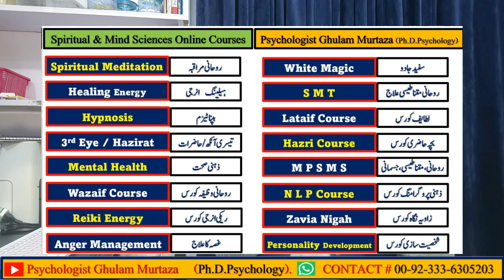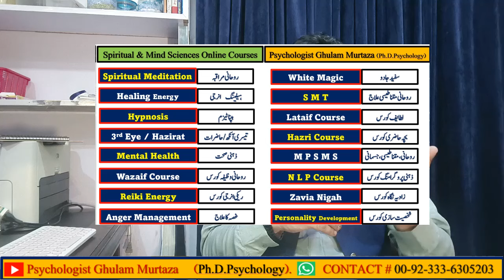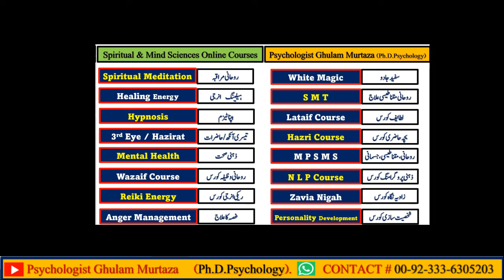Online Istikhara [] Istikhara Ka Tarika [] Istikhara Ka Wazifa [] Istikhara Ka Amal [] Roohani Amal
GHULAM MURTAZA
PH.D. PSYCHOLOGY

what is meditation, muraqba kya hai, telepathy techniques, what is hypnotism, hypnotise kesey krain, roohaniat kya hai, what is spirituality, kashaful qaboor, kashaful qaloob, surah baqara ka wazifa, surah muzammil ka wazifa, surah kosar ka wazifa, surah ikhlas ka wazifa, surah naas ka amal, surah yousaf ka wazifa, peer in pakistan, peer in uk, peer in england, peer in usa, peer in america, peer in germany, peer in dubai, peer in peshawar, peer in oman, peer in italy, peer in qatar, peer in quwait, peer in india, kamil murshid, what is psychology, nafsiyat kya hai, roohani ilaj kesey hota hai, jadoo ka ilaj, jadoo ka tor, treatment of black magic, treatment of depression, treatment of anxiety, treatment of phobia, treatment of headache, treatment of sugar, treatment of cancer, har bemari ka ilaj, pasand ki shadi ka wazifa, mohabbat ke lye wazifa, wazifa for love marriage,karobar ke lye wazifa, dolat ka wazifa, qarz utarney ka wazifa, qarz se nijat hasil karne ka wazifa, amil e kamil, peer e kamil, husband ki mohabbat ka wazifa, psychologist in pakistan, psychologist in karachi, peer in karachi, peer in lahore, psychologist in lahore, psychologist in faisalabad, psychologist in islambad, psychologist in peshawar, psychologist in dubai, psychologist in india, psychologist in qatar, psychologist in iran, psychologist in america, psychologsit in africa, psychologist in usa, psychologist in uk, psychologist in england, psychologist in malaysia, psychologist in uae, psychologist in germany, psychologist in canada, psychologist in bahawalnagar, online psychologist in pakistan, online psychologist in karachi, online psychologist in uk, online psychologist in lahore, online psychologist in america, murshid ki talash, murshid e kamil ki talash, murshid ki bait ka tarika, rooh se mulaqat, how to attract someone, surah nashar ka wazifa, wazifa for enemy, dushman se nijat ka amal, zikr allah hoo, zikr o fikr, lataif zikr, sever lataif, chakra energy centers in body, how to read your aura, how to read aura of someone, aulad ke lye wazifa, aulad e narina ka wazifa, roohani bait ka tarika, hazoor ghous pak ka mureed honey ka tarika, murshid se faiz hasil karne ka tarika, jinnat se dosti ka trika, pari ki hazri ka ilam, pari se dosti ka tarika, jin ko qaboo karne ka tarika, paranormal abilities, mind power techniques, lucid dreaming, out of body experiences, clairvoyance, 15 ka taweez, taweez khatam karne ka amal, jism se taweez nikalne ka amal, harzri ka tarika, khawab ki tabeer, ziyarat e rasool saw, hazoor saw ka deedar, darood e khizri ki fazilat, darood e tanjeezna ki fazilat, daroob e taj ki fazilat, darood e ghousia ki fazilat, nachaki ka amal, sharab se nijat ka amal, dar khouf ka ilaj, treatment of fear, dar ka ilaj, roohani ilaj, nazar e bad ka ilaj, treatment of evil eye, spiritual treamtment of evil eye, noor meditation, noor ko dekhne ka tarika, ism e zaat ka tarika, ism e allah zaat ki power, ism e muhammad ko dekhne ka tarika, isme e azam ka hasool, mashaq e marqoom e wajoodia, ya allah ya rehman ya raheem wazifa, bismillah ka wazifa, darood ka wazifa, kalma ka wazifa, zikr kalma, ayatul kursi ka wazifa, surah fee ka wazifa, surah nasar ka wazifa, ya hayyu ya qayyum ka wazifa, psychologist ghulam muraza, karobar main barkat ka wazifa, wazifa for business, khawand ko rahe rast pr laney ka wazifa, sar dard ka forni ilaj, wazifa for lucky number, bazurg ki ziyarat ka amal, kisi se baat manwane ka wazifa, how to increase memory, how to control over thinking, mind power, power of meditation, what is spirituality, third eye meditation, online psychlologist, psycholgist in pakistan, meditation in germany, meditation in uk, meditation in usa, meditation in pakistan, meditation in india, meditation in australia, meditation in canada, meditation in chilli, spirituality in islam, meditation in islam, self hypnosis, power of hypnosis, mind power techniques, self healing techniques, what is psychology, nasiyati amraz, tafsiyati tarika ilaj, roohani duniya, rooh se mulaqat, jinnat se dosti, pari ki hazri ka amal,